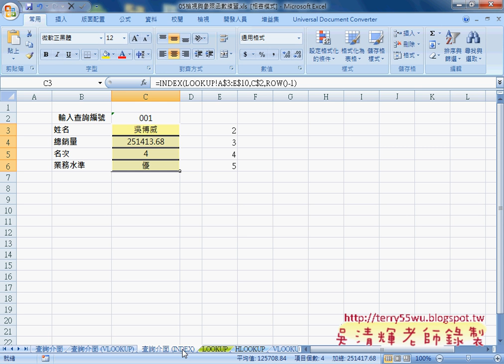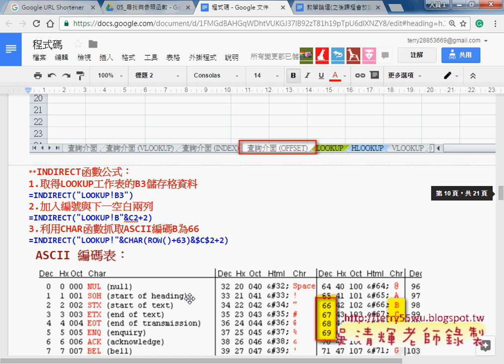03 INDEX函數說明